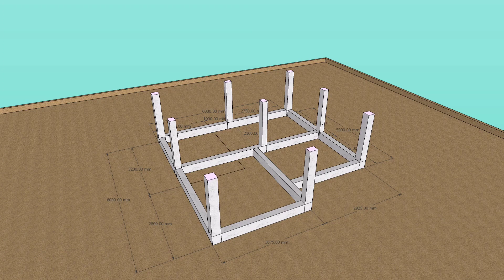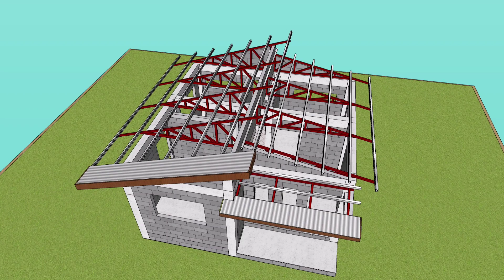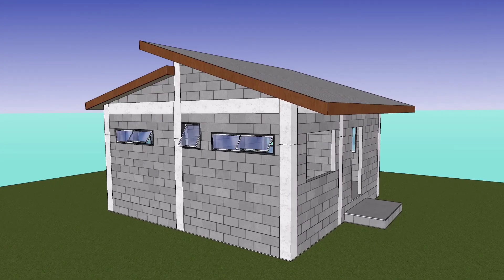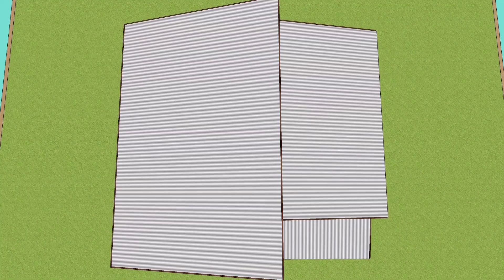Bungalow House (6m. by 6m.) with 2 Bedrooms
Bungalow House (6m. by 6m.) with 2 Bedrooms - 3D Presentation of a simple small house design in the Philippines.

Hello guys this video gives an overview how will a 6x6m lot will look like in the process of building a Small house. This small space house of 6x6m house plan have

+2 Bedrooms

+Living Area

+Porch

SimpleHouseDesign SmallHouseDesign HappyHouse lowbudgethouse simplehouse dreamhouse sketchup 3D Presentation of a simple small house design in the Philippines.

Hello guys this video gives an overview how will a 7x8m lot will look like in the process of building a Small house. This small space house of 5x5m house plan have

+2 Bedrooms

+Living Area

+Porch